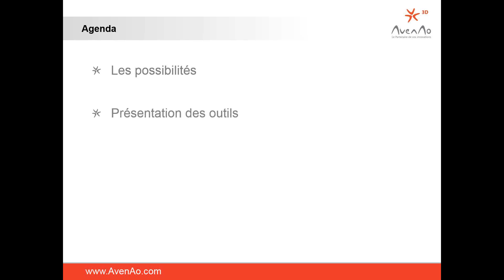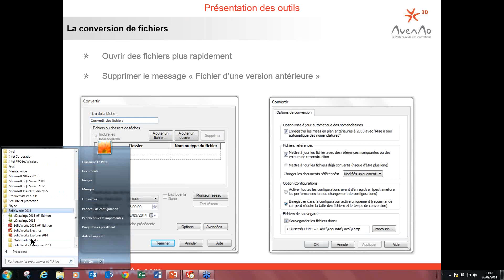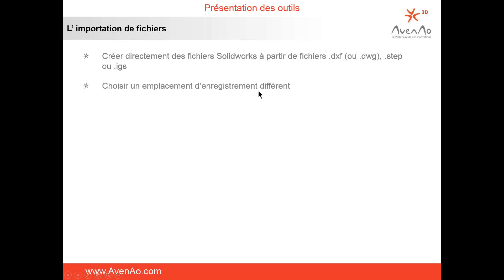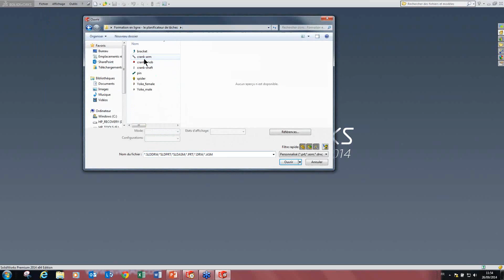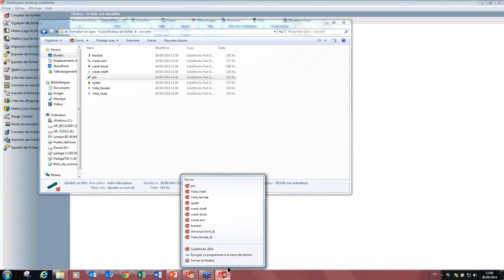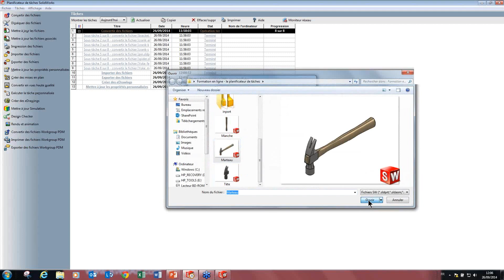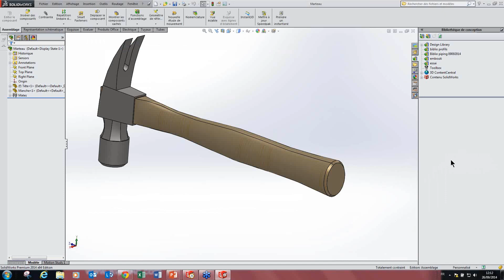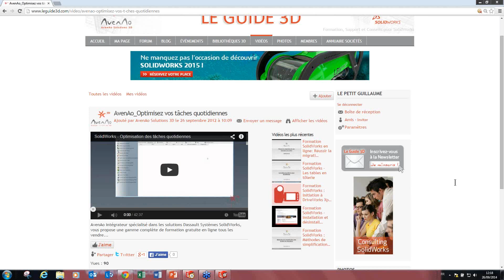Formation SolidWorks en ligne - Optimisation de vos tâches quotidiennes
"Optimisation de vos tâches quotidiennes sur SolidWorks"

AvenAo Solutions 3D est spécialiste en intégration, formation, conseil et délégation de concepteurs sur les logiciels industriels Dassault Systèmes SolidWorks : CAO 3D, Simulation, PDM / PLM.